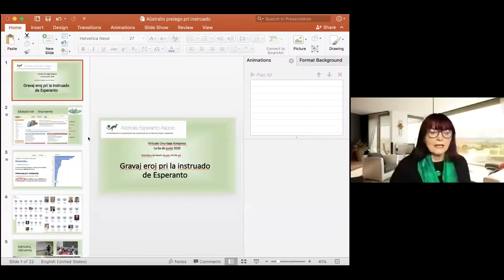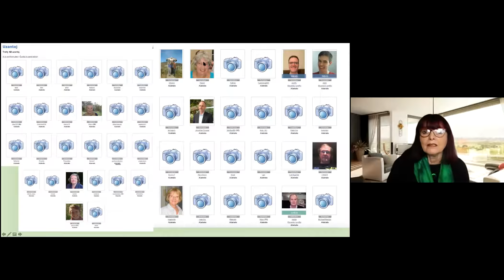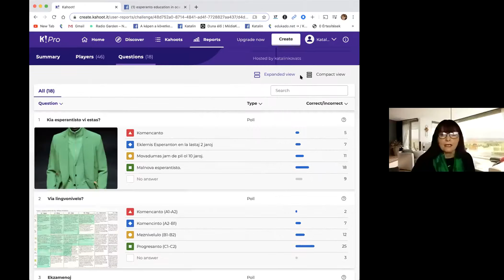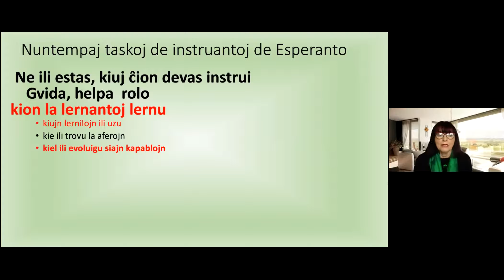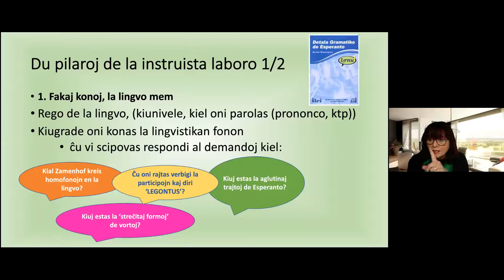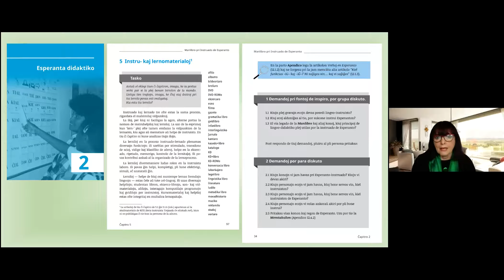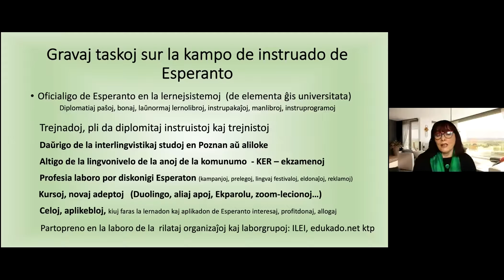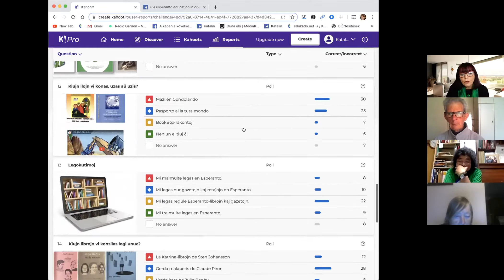Katalin Kováts: Gravaj eroj pri la instruado de Esperanto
Prelego 7 de la Aŭstralia Virtuala Unu-taga Kongreso, la 7-an de junio 2020
Katalin Kováts estas fama instruisto de Esperanto, membro de la Akademio de Esperanto kaj fondinto de Edukado.net.

**RIMARKU: Prelego komenciĝas je 0:59**